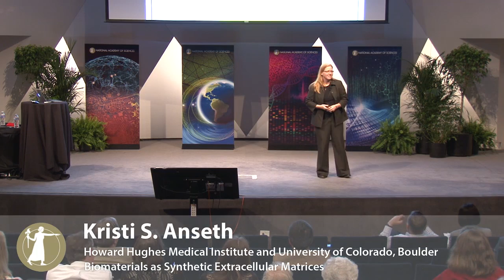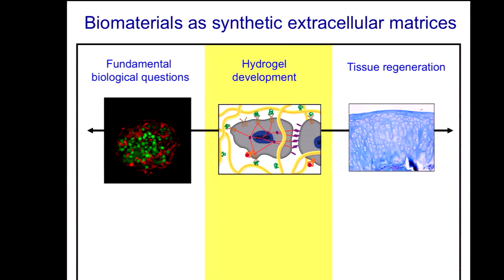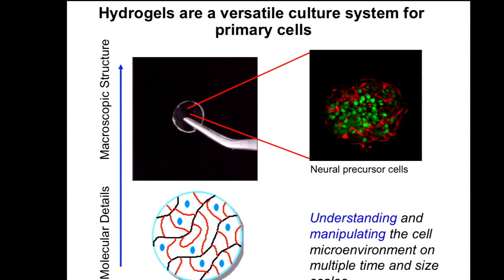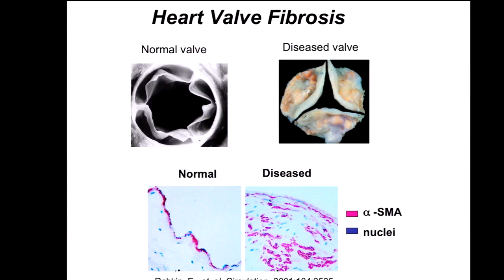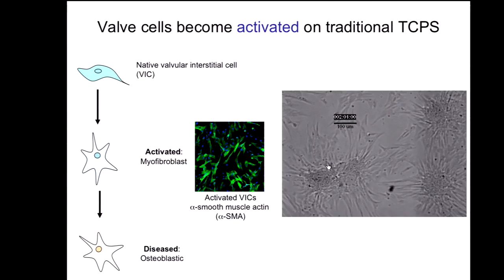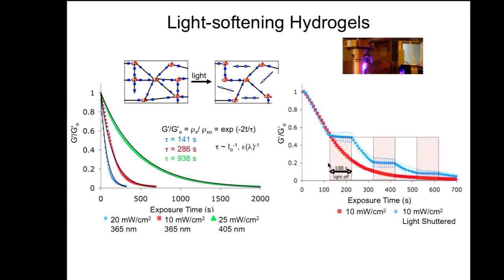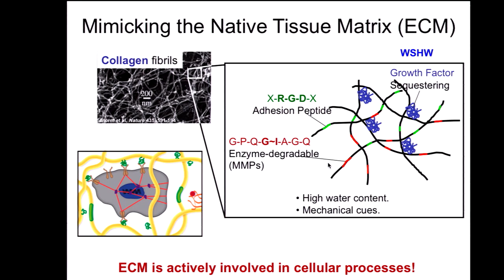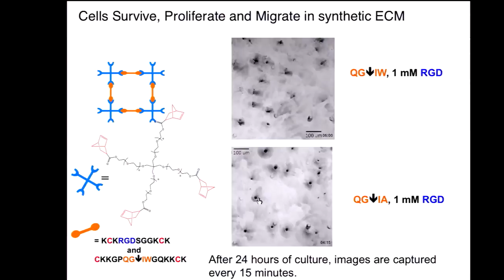NAS Research Briefings: Kristi S. Anseth - Biomaterials as Synthetic Extracellular Matrices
NAS Research Briefings: Six new members—one from each Academy Class—talk about their research and answer questions from the audience.